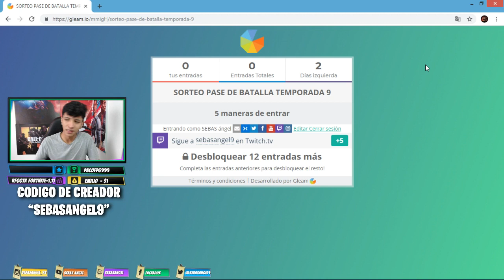SORTEO PASE DE BATALLA TEMPORADA 9! FORTNITE BATTLE ROYALE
CODIGO DE CREADOR: SEBASANGEL9
SIGUEME!